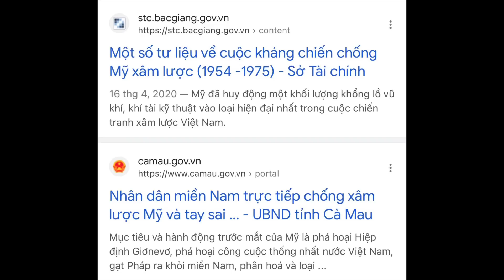🟢 03.6.23 NGƯỜI DÂN XẾP HÀNG RỒNG RẮN TRƯỚC LÃNH SỰ QUÁN MỸ| CHƯA NGÀY NÀO VẮNG NGƯỜI